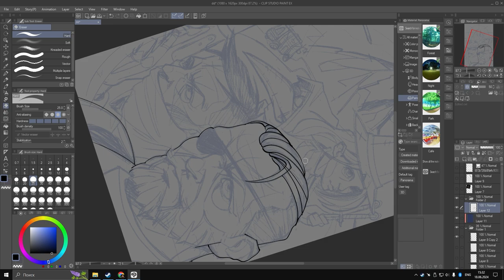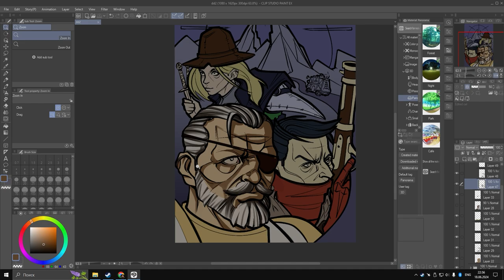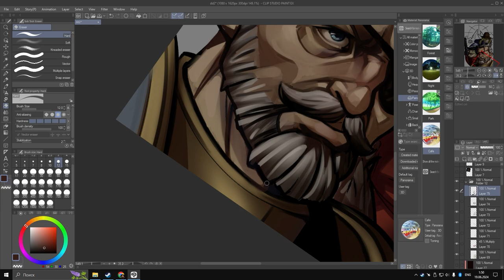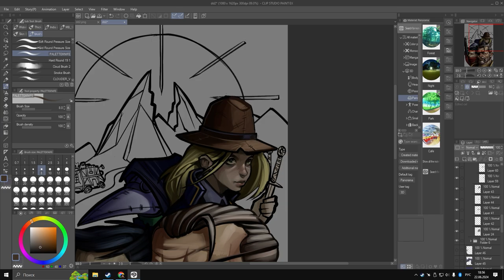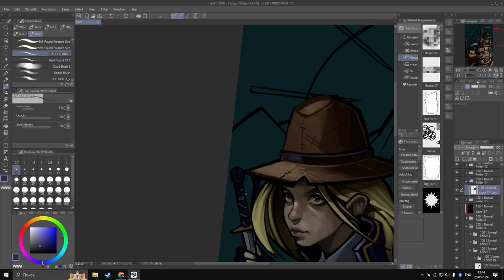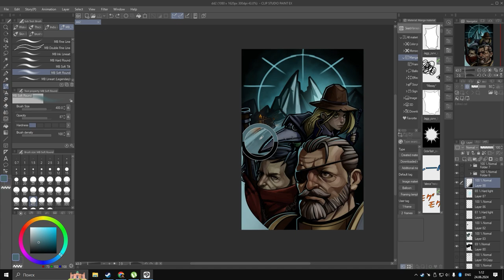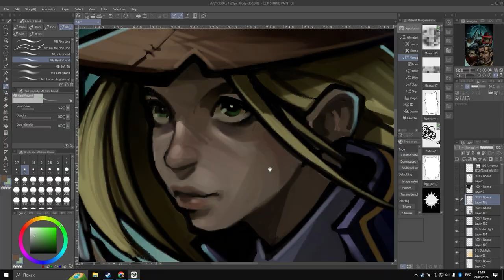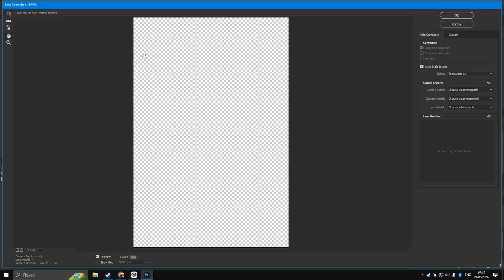silly little speedpaint